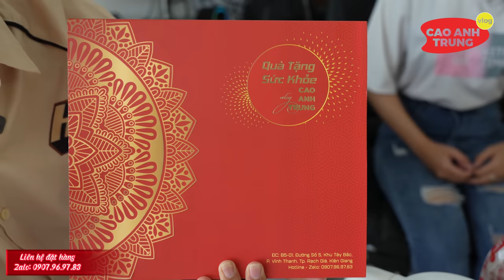Lộ diện người thầy trị bệnh miễn phí hiệu quả nhưng sống ẩn danh ít ai biết đến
👉Theo dõi video cũng như những hoạt động trên face của Trung qua
👉Quý khách có thể tham khảo hoặc mua sản phẩm bên nhà Trung qua
Xin mến chào quý cô chú cùng các anh chị, kênh Cao Anh Trung Vlog chuyên thực hiện các Video về cuộc sống người dân Việt Nam ở các vùng miền khác nhau, nhằm mục đích gởi hình ảnh văn hóa của từng nơi đến bà con Việt Nam đang sinh sống trên đất Việt và cũng như ở ngoài nước.